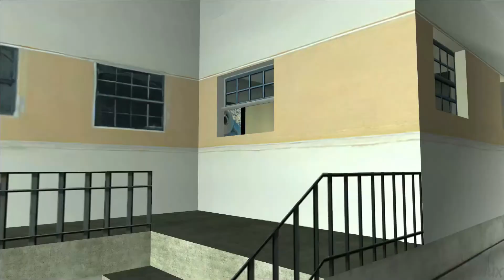GTA Vice City Remastered - Mission #14 - The Chase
GRAND THEFT AUTO VICE CITY | GTAVC | GTA VICE CITY REMASTERED | Full High Definition 1080P Ultra Settings 60FPS | Grand Theft Auto Vice City Remastered Gameplay Walkthrough 1080P | FULL GAME GUIDE

Welcome to Vice City. Welcome to the 1980s.

From the decade of big hair, excess, and pastel suits comes a story of one man's rise to the top of the criminal pile. Vice City, a huge urban sprawl ranging from the beach to the swamps and the glitz to the ghetto, was one of the most varied, complete, and alive digital cities ever created. Combining open-world gameplay with a character-driven narrative, you arrive in a town brimming with delights and degradation and given the opportunity to take it over as you choose.

Having just made it back onto the streets of Liberty City after a long stretch in maximum security, Tommy Vercetti is sent to Vice City by his old boss, Sonny Forelli. They were understandably nervous about his re-appearance in Liberty City, so a trip down south seemed like a good idea. But all does not go smoothly upon his arrival in the glamorous, hedonistic metropolis of Vice City. He's set up and is left with no money and no merchandise. Sonny wants his money back, but the biker gangs, Cuban gangsters, and corrupt politicians stand in his way. Most of Vice City seems to want Tommy dead. His only answer is to fight back and take over the city himself.

Released on :
- October 29, 2002 for PS2
- May 12, 2003 for PC
- October 31, 2003 for XBOX
- November 12, 2010 for MAC OS X
- December 6, 2012 for iOS
- December 12, 2012 for Android
- May 15, 2014 for Fire OS

Played and Recorded on PC at 1080P FULL HD MAX SETTINGS.